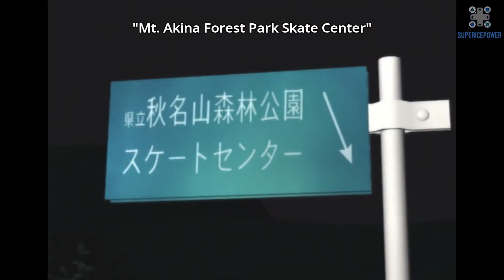Initial D | Second Stage | AE86 vs EVO IV # 1